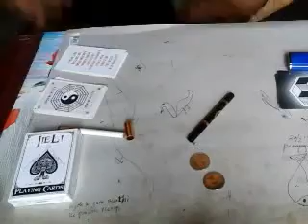SULAP MENGHILANGKAN ROKOK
Sulap adalah kegiatan hiburan, dan semua ini bisa dilakukan siapa saja asal tahu caranya